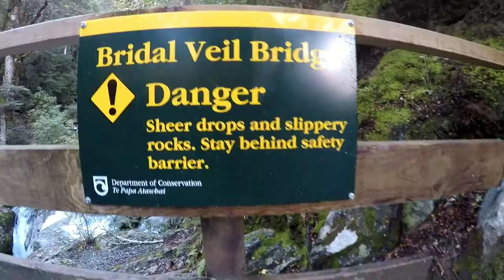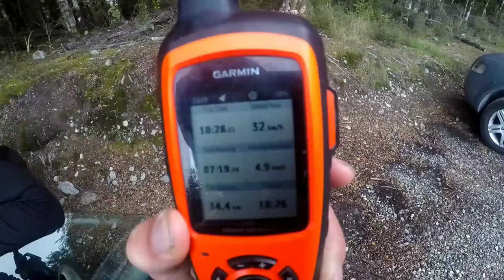Routebourn Track - A Day Walk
Walking the Routebourn from the Routebourn Shelter to Conical Peak took us 8 hours 30 return.